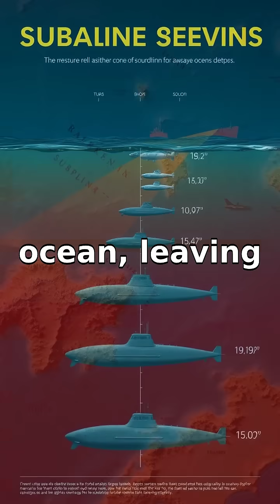ELI5: Why Can't Submarines Travel to the Deepest Parts of the Ocean?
Discover the challenges submarines face in exploring the ocean's deepest depths.